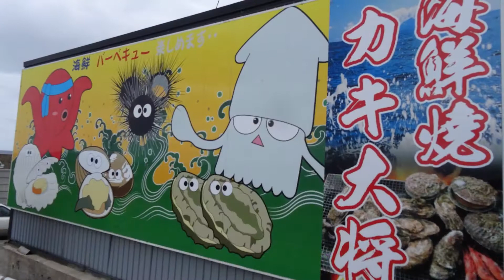20140610 弁慶岬 神仙沼 フラワートレッキングツアー